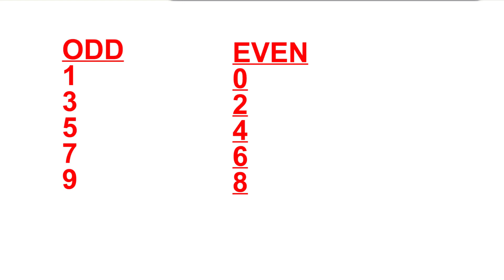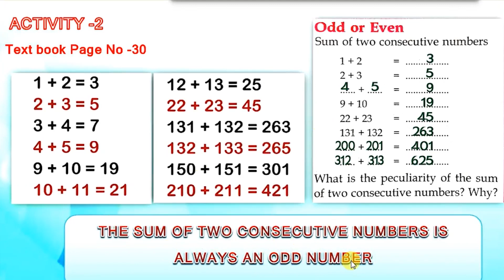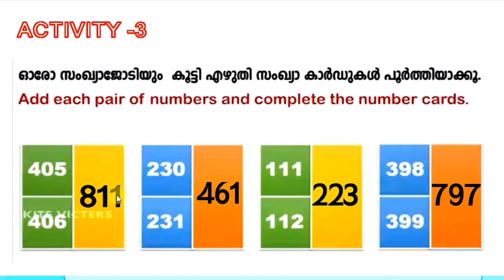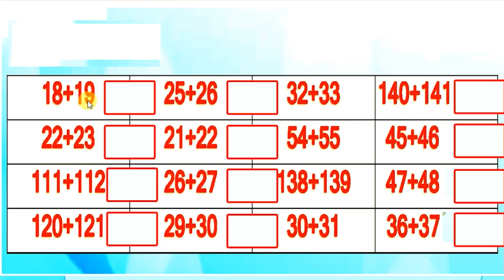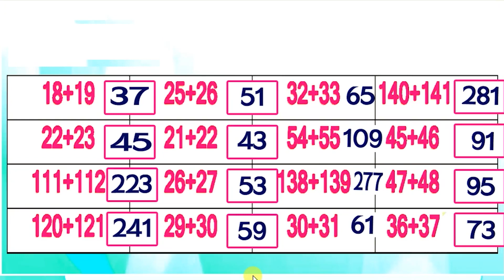STD 03 Mathematics Class 3 Unit 2 WE CAN ADD Worksheet Part 06 Mathematics Class 18 September 02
STD 03 Mathematics Class 3 Unit 2 WE CAN ADD Worksheet Part 06 Mathematics Class 18 September 02@Dailykeralasyllabusscert

3 class maths worksheet
3rd std maths worksheet
maths worksheet
we can add class 3 activities
3 class maths
3 std maths worksheet
3rd standard maths worksheet
maths class 3 worksheet
maths worksheet 3
maths worksheet std 3
max worksheet
3 std maths
class 3
class 3 today maths worksheet
class 3 today worksheet
maths std 3 worksheet
3 class maths worksheet today
3 standard maths worksheet
3rd standard
3rd standard maths activity
class 3 maths worksheet august 16
maths activity
maths worksheet august 16
std 3 maths we can add
std 3 maths worksheet today
std 3 maths worksheet yesterday
std 3 today class
today worksheet class 3 maths